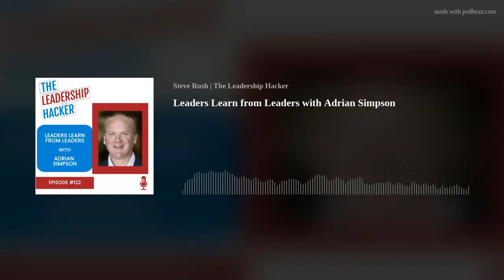Leaders Learn from Leaders with Adrian Simpson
Adrian Simpson is a Co-founder of Wavelength leadership group; for over 20 years he's taken top leaders into the boardrooms and shop floors of the world's most successful, innovative and admired companies. Today you can learn about:

What makes a great leader?
Why leaders learn best from leaders?
How great leaders talk candidly about failure.
The secrets behind some global transformative cultures.

Music: " Upbeat Party " by Scott Holmes courtesy of the Free Music Archive FMA

Transcript: Thanks to Jermaine Pinto at JRP Transcribing for being our Partner. Contact Jermaine via LinkedIn or via his site JRP Transcribing Services

some audio issues in this show – thanks for your patience.

Steve Rush: Some call me Steve, dad, husband, or friend. Others might call me boss, coach or mentor. Today you can call me The Leadership Hacker.

Thanks for listening in. I really appreciate it. My job as the leadership hacker is to hack into the minds, experiences, habits and learning of great leaders, C-Suite executives, authors, and development experts so that I can assist you developing your understanding and awareness of leadership. I am Steve Rush, and I am your host today. I am the author of Leadership Cake. I am a transformation consultant and leadership coach. I cannot wait to start sharing all things leadership with you

Adrian Simpson is a special guest on today's show. For over 20 years he's really been immersing himself in amongst some of the top firms around the world, including the likes of Apple, Tesla, Netflix, and Google. And we're going to dive into some of those leadership secrets, but before we do, it's The Leadership Hacker News.
The Leadership Hacker News
Steve Rush: Purpose is a real key part of all leaders’ capabilities, but often leaders get it wrong. Commonly, we see leaders think that purpose should be the same as their company's vision, mission, or purpose, but it shouldn't. Believe writing a leadership purpose statement is not a onetime exercise at all. It's something that should evolve, and it should connect the individual to the purpose of the organization. It's incredibly important and it needs deep insight and deep thoughts. So, what is leadership purpose? Your leadership purpose is your statement about who you are as a person and how you bring those unique qualities into your world.
First and foremost, leadership purpose is about your values and what's important to life for you. It's often also considered as your why statement or your reason, your beliefs. Think about your leadership purpose statement as being your beacon, enabling people to have a real clear understanding of what your direction in life and work is. In doing so, it'll help you drive the right behaviors on a daily basis and keep you engaged when circumstances around you can be challenging. It doesn't need to be overly complicated. Your leadership purpose statement must be a living and breathing document that you can share so, others understand it too. And it'll likely change as you change as a person, or your career grows or changes shape. So, you should always update it regularly. And remember your leadership purpose will not only help keep you grounded, and you stay on your path, will help you be a better leader and the leader you're meant to be. Most important, it sets a declaration of the kind of support you're prepared to give as a leader for the people around you. So, they can also buy into your journey. So simply put, think about the purpose, your why, and make sure it describes your values, your beliefs, and your vision, and how that aligns to the organization that you work and serve with. That's been The Leadership Hacker News. Let's dive into the show.
Start of Podcast
Steve Rush: Adrian Simpson is a Co-founder of Wavelength leadership group. For over 20 years he's taken top leaders into the boardrooms and shop floors. Some of the world's most successful, innovative and admired companies, including Alibaba, Netflix, Apple, Tesla, Lego, and Google but a few. Andrew, welcome to The Leadership Hacker Podcast.
Adrian Simpson: Thanks, Steve. It's great to join you this morning.
Steve Rush: Really looking forward to diving into some of the lessons learned from some of these huge conglomerates, but tell us a little bit about you, your background and how you've arrived to do what you've done?
Adrian Simpson: Gosh, so yeah, so a very, very brief resume. Started my career in retail with John Lewis Partnership then decided at sort of age 21 to go off to University in Manchester, did a degree